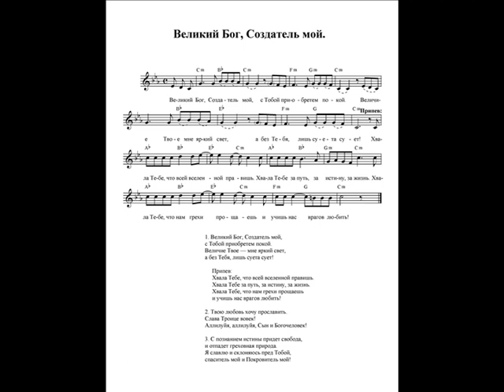Великий Бог, Создатель мой (Хвала Тебе, что всей вселенной правишь). Ноты. (Great God, Creator)